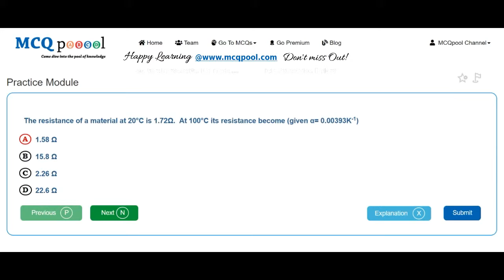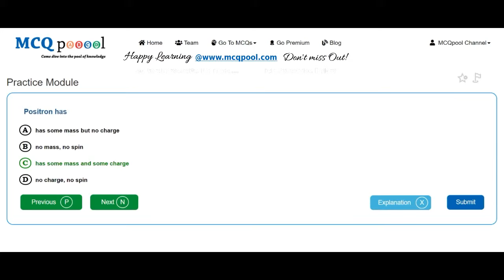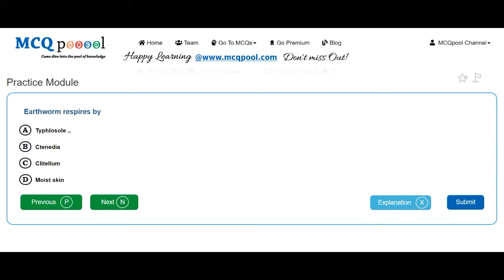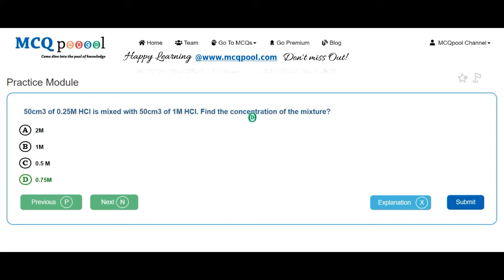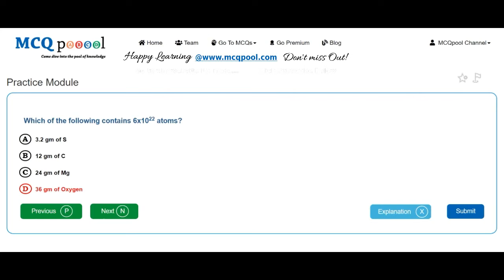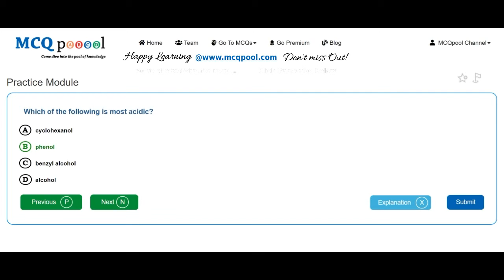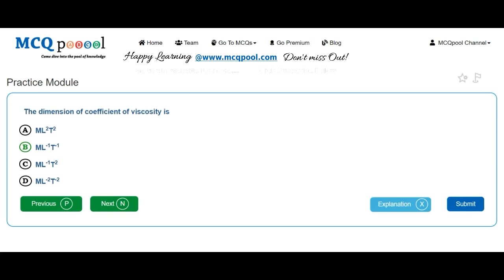Quiz/MCQs on KUMED (UG Entrance- MBBS) 2010 -MCQ Quick Revision Series Free MCQs @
For more details on how to do so, please visit:
Multiple Choice Questions MCQs on KUMED (UG Entrance- MBBS) 2010 for A levels/#+2/Plus 2/High School/Intermediate levels/ PreMed Entrance

Features include: Practice Module, Examination Module, Mock Tests, Bookmark Review and much more Music- Sleeplessness MBBS Entrance Preparation- Past Questions